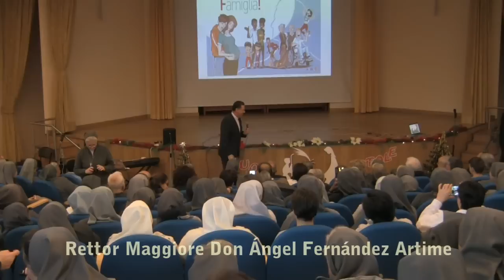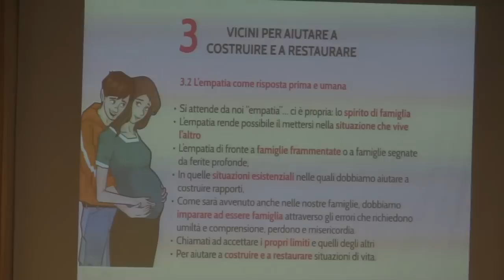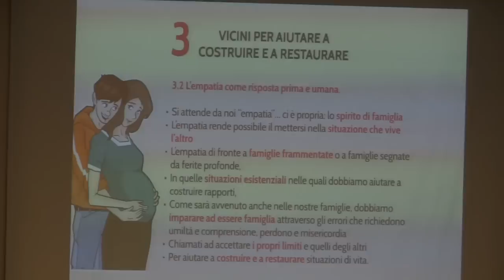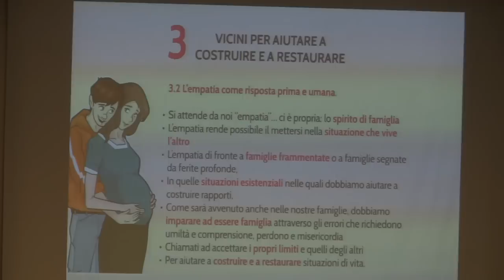Presentazione strenna 2017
Roma (Italia). Nel pomeriggio del 27 dicembre 2016, il Rettor Maggiore dei Salesiani, Don Ángel Fernández Artime, presenta, nella Casa Generalizia delle Figlie di Maria Ausiliatrice (FMA), il messaggio della Strenna 2017 “Siamo Famiglia. Ogni casa scuola di vita e d’amore”.